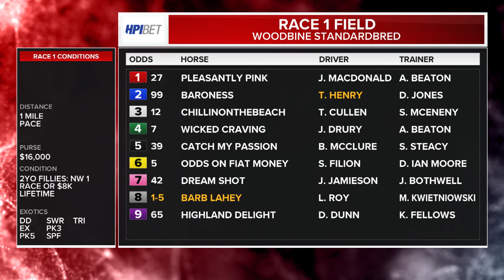Mohawk, Sbred, August 23, 2024 Race 1 | Woodbine Horse Race Replay